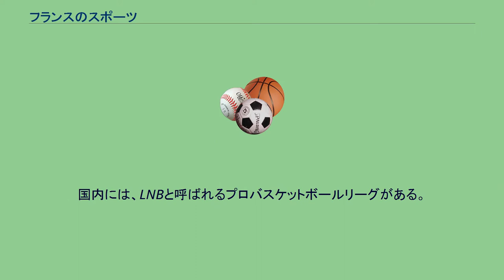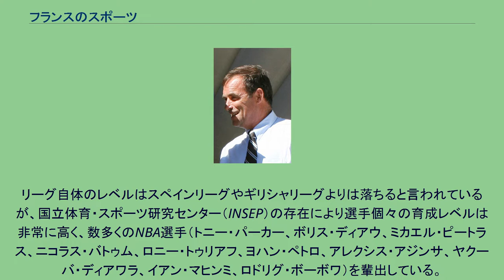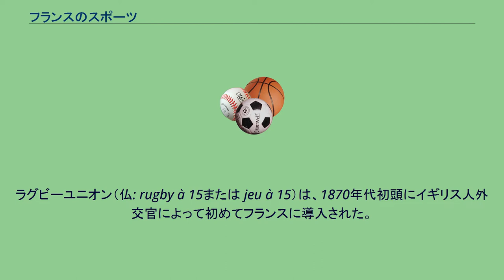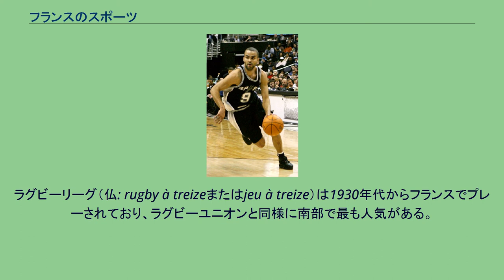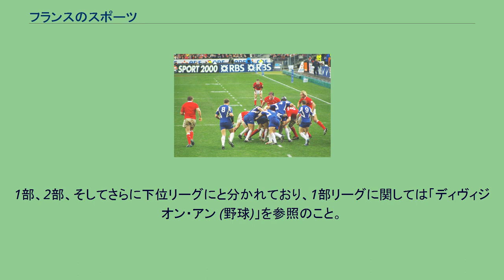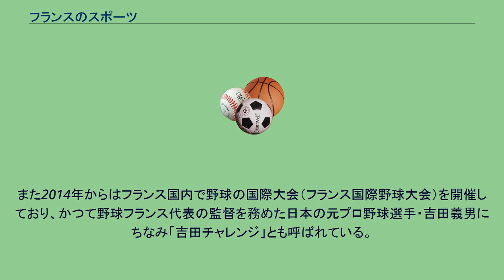フランスのスポーツ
フランスのスポーツでは、フランスのスポーツ事情について記述する。
また、競技そのものに関する詳細な記述に関しては個別の項目を参照の事。
サッカーにおいてもフランスは欧州でも強豪国として知られ、サッカーフランス代表は過去にFIFAワールドカップで優勝2回（1998年・2018年）・準優勝1回（2006年）、UEFA欧州選手権では優勝2回（1984年・2000年）・準優勝1回（2016年）の成績を残している。
フランス国内リーグのトップカテゴリーであるリーグ・アンには、パリ・サンジェルマンFC、オリンピック・マルセイユ、オリンピック・リヨンなどの強豪クラブが所属している。
また、隣国のモナコから参戦しているASモナコも強豪クラブに数えられている。
しかしリーグ・アンはプレミアリーグ（イングランド）・リーガ・エスパニョーラ（スペイン）・ブンデスリーガ（ドイツ）・セリエA（イタリア）で構成される4大リーグに次ぐリーグレベルであると見られることが多い。
そのためジネディーヌ・ジダン、ティエリ・アンリ、カリム・ベンゼマなどに代表されるように、近年の有名選手が国外のリーグでプレーするケースが多くなっている。
UEFAチャンピオンズリーグでの優勝は2019年現在1993年のオリンピック・マルセイユが唯一である。
トニー・パーカー。
近年は数多くのNBA選手を輩出しており、中でもNBA史上初の外国人選手のファイナルMVP受賞者となったトニー・パーカーが有名である。
国内には、LNBと呼ばれるプロバスケットボールリーグがある。
リーグ自体のレベルはスペインリーグやギリシャリーグよりは落ちると言われているが、国立体育・スポーツ研究センター（INSEP）の存在により選手個々の育成レベルは非常に高く、数多くのNBA選手（トニー・パーカー、ボリス・ディアウ、ミカエル・ピートラス、ニコラス・バトゥム、ロニー・トゥリアフ、ヨハン・ペトロ、アレクシス・アジンサ、ヤクーバ・ディアワラ、イアン・マヒンミ、ロドリグ・ボーボワ）を輩出している。
代表はこれまでにオリンピック出場6回、世界選手権出場5回を誇る。
2000年シドニー五輪では2度目の銀メダルを獲得。
決勝戦でドリームチームⅣと呼ばれたアメリカ代表を後一歩の所まで追い詰め、それまでの「アメリカ圧勝」の図式を崩した。
この苦戦を機に、「ドリームチーム」という名前は使用されなくなった。
バスケットボール欧州選手権（通称『ユーロバスケット』）では、過去銀メダル1個、銅メダル5個を獲得している。
近年では2005年に銅メダルを獲得した。
ただ、代表チームの課題はNBA選手が多い為、オフシーズンの代表招集に主力が全員揃わない傾向にある。
代表チームのニックネームは「Les Bleus」である。
ベルナール・イノー。
フランスは、現存する記録では世界最古の自転車レースが行なわれた国である（1862年、サン・クルーでの1200m競走）。
1869年に行なわれたパリ〜ルーアンは、ロードレース最古のレースと言われている。
この2つの事実により、自転車競技発祥の地という見方もできる。
加えてロードレースでは、1891年にボルドー〜パリとパリ～ブレスト～パリ、1896年にパリ〜ルーベ、1903年にツール・ド・フランスを、トラックレースでは、1894年にグランプリ・ド・パリといった国際レースを誕生させ、黎明期から今日に至るまで、世界の自転車競技界を牽引する役割を果たしている。
とりわけツール・ド・フランスは世界的な人気を博し、夏季オリンピック、FIFAワールドカップと並ぶ世界的スポーツ大会と称する人も少なくない。
著名な自転車選手も枚挙に暇がないが、ツール・ド・フランスで5回の総合優勝を果たしたジャック・アンクティルとベルナール・イノーのふたりは、特にフランスを代表する自転車選手として世界的に有名である。
また、49歳10ヶ月の年齢で出場した北京オリンピックで4位入賞を果たし、今なお現役を続ける女子のジャニー・ロンゴも同様に当国の代表的選手である。
トラックレースでは、ポール・マソン、ダニエル・モレロン、アルノー・トゥルナン、女子のフェリシア・バランジェ。
マウンテンバイクでは、ジュリアン・アプサロンや女子のアンヌ＝カロリーヌ・ショソン（初代女子BMXオリンピック金メダリスト）が著名な選手として挙げられる。
フランスは競馬も盛んであり、馬券の配当決定方式の一つであるパリミュチュエル方式にも名を残す。
毎年10月にパリロンシャン競馬場で開催される凱...